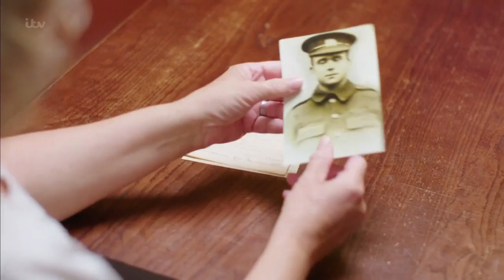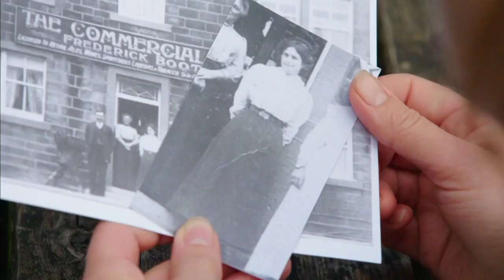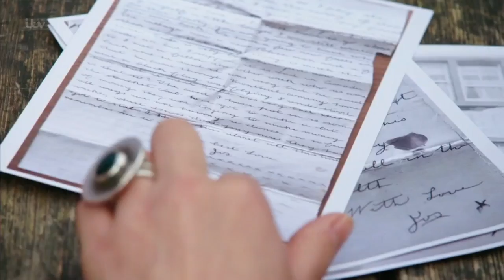Emmerdale 1918 | Charlotte Bellamy Follows the War Story of the Pub Landlord's Son | ITV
Charlotte Bellamy, heads to Esholt – the village that inspired Emmerdale – to uncover a story of love and loss that played out at the real Woolpack pub during the Great War. She pieces together the heart-breaking story of the 22-year-old son of the landlord, Joshua Booth. The life and soul of the village, he left behind his sweetheart Winnie when he volunteered to fight. Catch up now on the ITV Hub